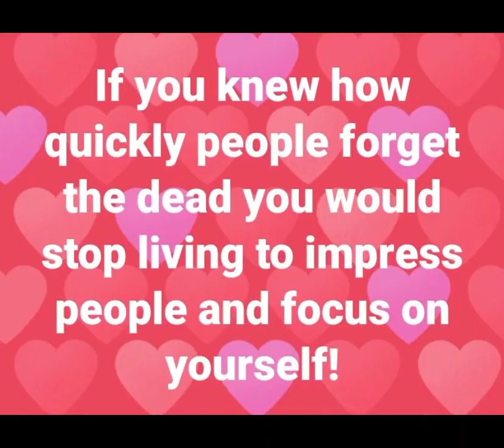May 24, 2023